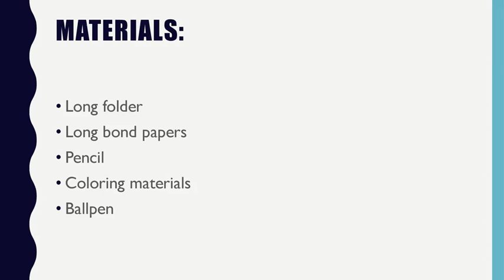ADVANTAGES OF DEMOCRACY